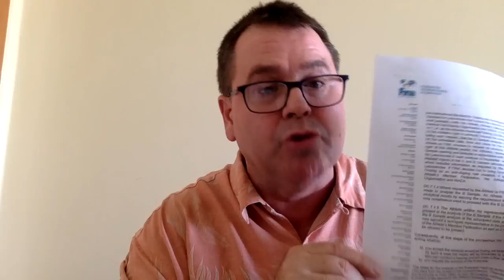Live Coach Alex Pussieldi caso Gabriel Santos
Coach Alex Pussieldi faz Live detalhando caso Gabriel Santos